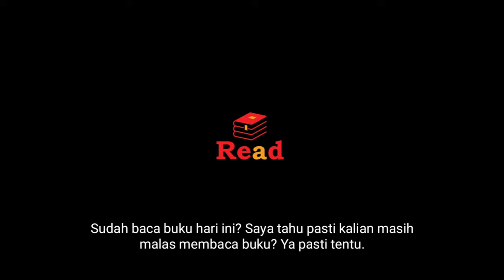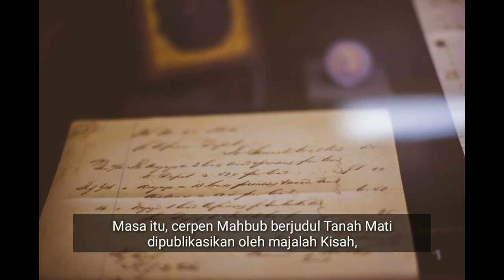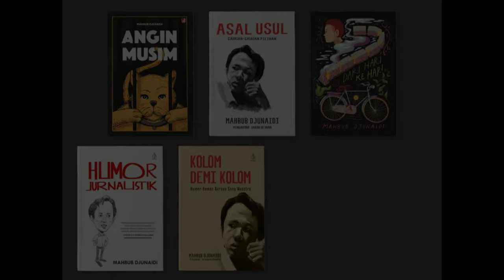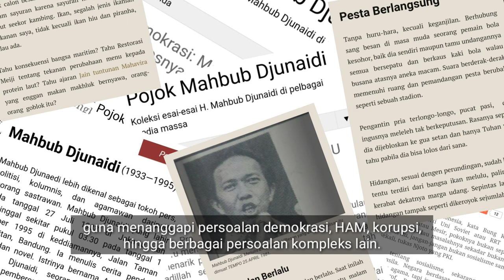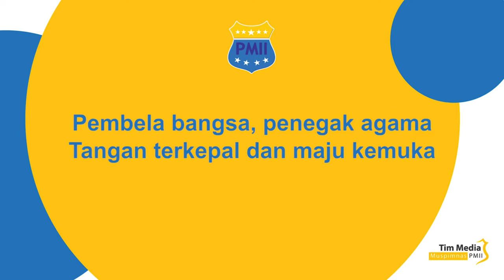Mengenang Sang Pendekar Pena Mahbub Djunaidi: Berpolitik Melalui Sastra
Mahbub Djunaidi, nama yang tidak asing terdengar,
terutama bagi aktivis organisasi eksternal kampus. Mahbub Djunaidi itu seorang jurnalis,
kolumnis, organisatoris, tapi jangan lupakan beliau juga seorang sastrawan ulung. Mahbub
Djunaidi merupakan putra asli Betawi, ia lahir di Tanah Abang, 27 Juli tahun 1933. Mahbub
merupakan putra Kiai Haji Muhammad Djunaidi, salah seorang tokoh Nahdlatul Ulama (NU)
terkemuka kala itu.Kali ini Arus Balik MP akan membahas biografi sang pendekar pena, Mahbub Djunaidi.